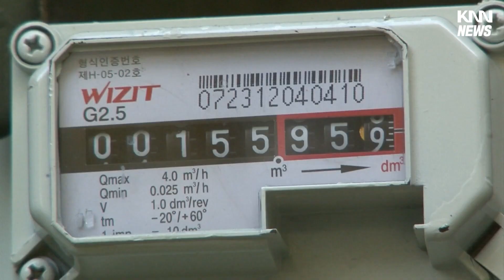부산경남 소비자물가 상승률 1년 만에 최저